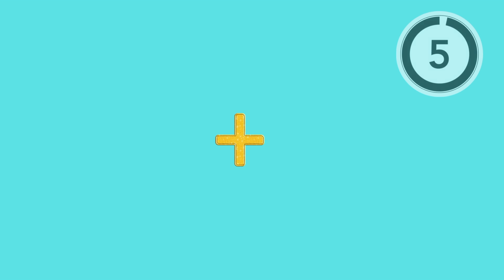EMOJI Challenge | Guess the Job by EMOJI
Can you guess the job by emoji? Try this fun emoji challenge with your friends and family!